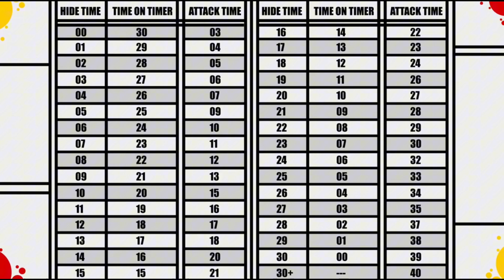Alex Purdy’s Hiding Spots for Luigi’s Balloon world PT. 1